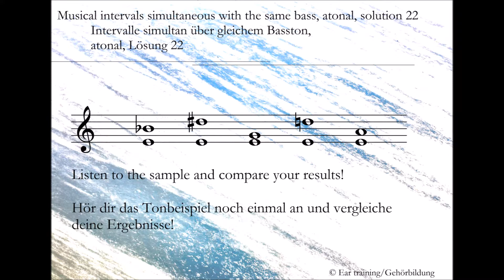Musical intervals simultaneous with the same bass, atonal, solution 22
Intervalle simultan über gleichen Grundton, atonal, Lösung 22